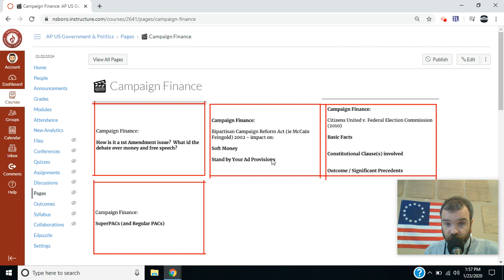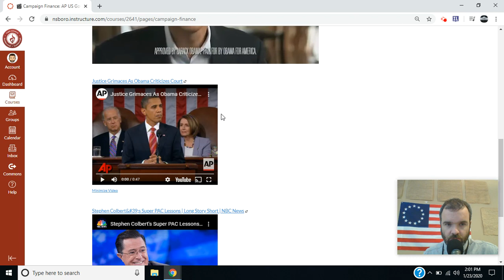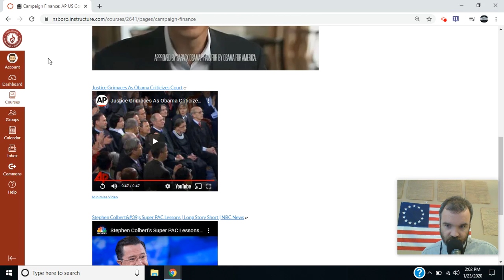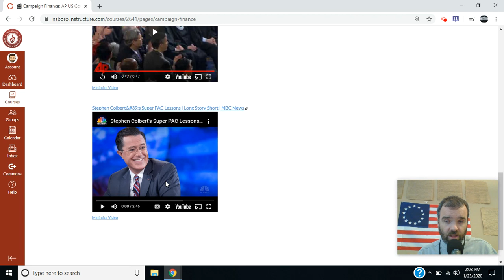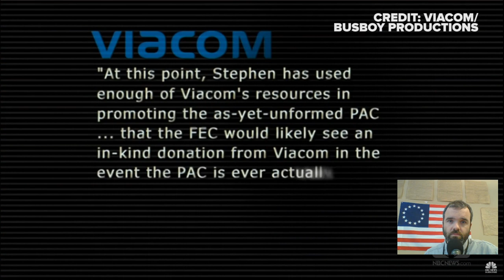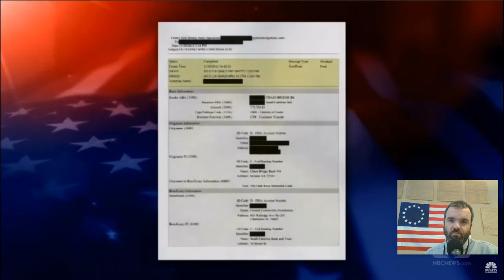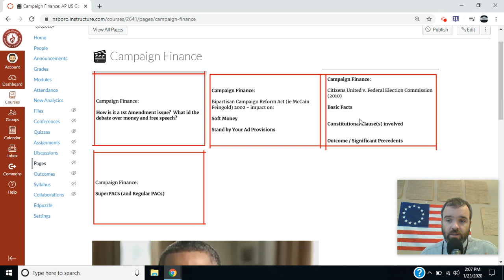Untitled: Jan 23, 2020 2:08 PM